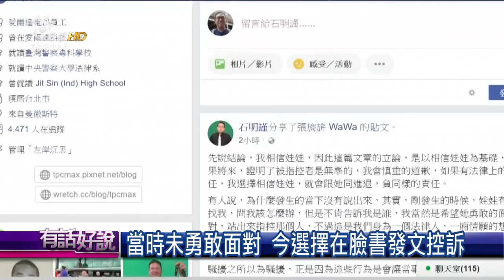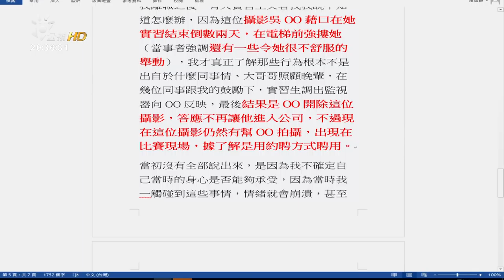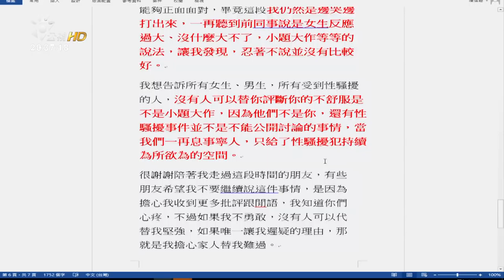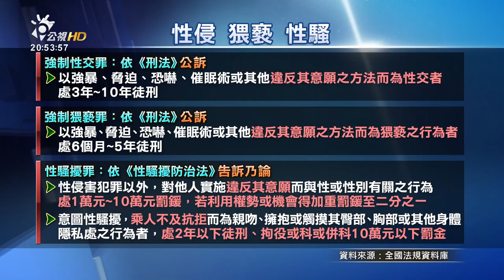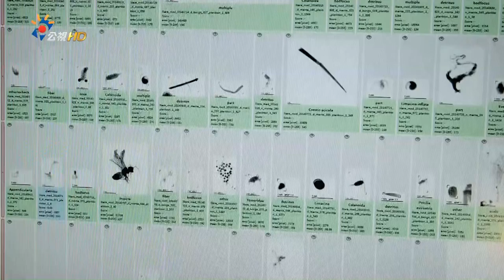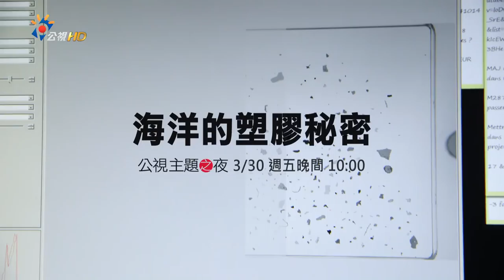扶腰抓臂又摸肩！主播控訴球評性騷擾！(有話好說)